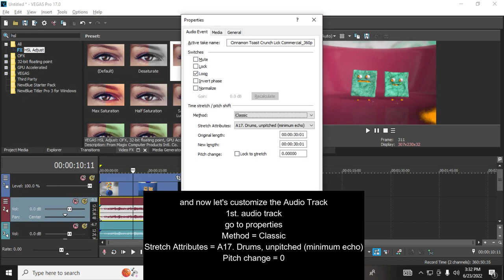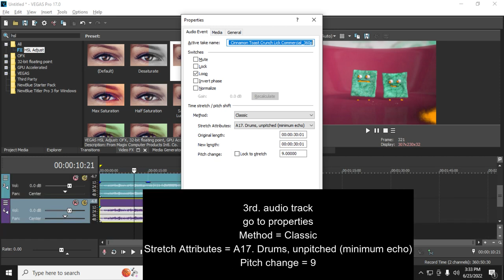Best of Cinnamon Toast Crunch || Orange Juice Effect [Video Tutorial]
Sony Vegas Pro 17 Effect Tutorial.
Sample Video: Cinnamon Toast Crunch Intro
Effect: Orange Juice Effect

Thanks
Enjoy! :D